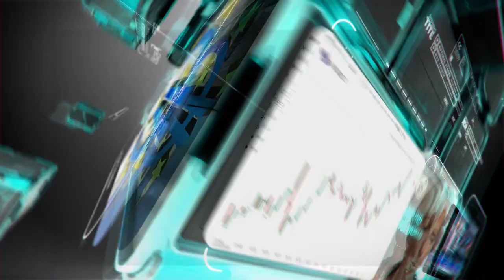التحليل اليومي للأسواق العالمية 18 فبراير 2020